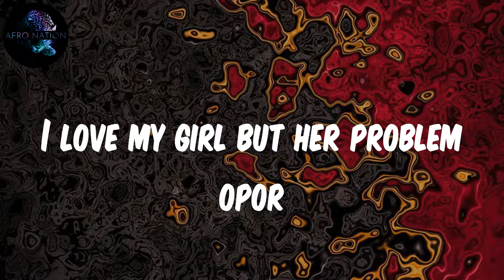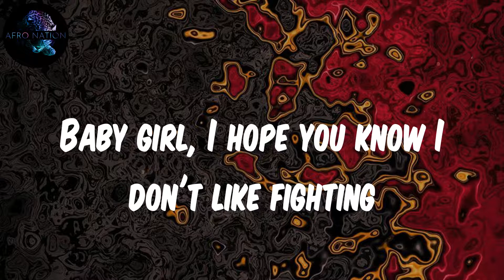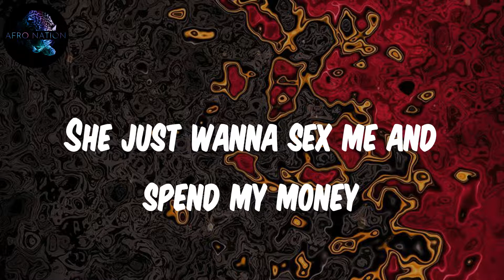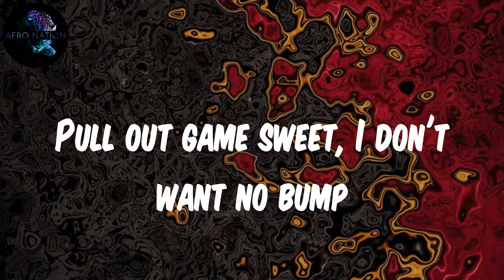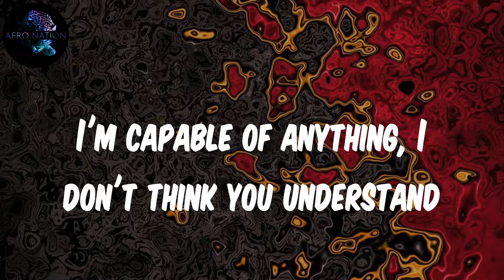(Lyrics) NSG - Roadblock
(4PLAY, 4PLAY)
Woo, uh (Diztortion)
Slim waist, big bum (big bum)
Rolex, Datejust
Said she's got a man, so what?
My wrist froze, ice block
Six-car convoy, roadblock
Why the ugly ones always gotta cockblock?
Went platinum, still on the block
I won't fuck if her energy's off
Apart from money, a nigga needs love
Apart from shank, also use guns
Apart from weed, kids don't do drugs
Apart from coke, my nigga sell drugs
I love my girl but her problem opor
I was in the streets, you ain't in the streets
She sent me her postcode 'cause she in the streets
She said she got a man, heard that before
She still hit it raw on my bedroom floor
I feel sorry for my man, cool guy (cool guy)
Does he know what his girl's doing in Dubai?
Anyway, life's fucked, we turn up (uh)
Invest in defense, that's cash on a Glock
Shit, still turning up the block (huh)
From the block to the top of the pops
Rolex, Datejust
Six-car convoy, roadblock
She had them beads on her waist, it was hypnotizing
Ass so fat, we had to sneak the thighs in
Chew my earlobe like she Mike Tyson
Baby girl, I hope you know I don't like fighting
I keep it in my notes but still need reminding
Most of my niggas still on the block grinding
Demon time 'cause she satanic
Do him like Kodak, I might snipe him
Rude Ghana boy, they call me Akwei (Akwei)
I scoop her from her friend like, "we'll be back, chale"
I push the D in, have her screaming out, "Adjei!" (Adjei, yeah)
Look, long dreads, big waps, she love all of that
Operate the frontline, I'm the quarterback (I am)
He was tweaking 'til he turned into a quarter pack (stretch that)
Six figures, rich drillers
Nod my head and watch my little brother slaughter that
Rolex, Datejust
Six-car convoy, roadblock
She just wanna sex me and spend my money
I just wanna eat Banku and smoke on Cali
Don't worry about my friend over there in that Bally
He's a good yute but he turned one Cali (stretch that)
Anywhere, I gotta have it, it's a habit
Stage show, award show, you know we brang it
And lately, I been feeling myself
Name a girl I can't bag, I bet I pull up and I bag it
If you lean on me, you might learn something
She keep calling me Black Jesus
If you come with me, I go make you cum
Pull out game sweet, I don't want no bump
I don't slow down, fuck a speed bump
My own President, no, I don't mean Trump
Need therapy 'fore my brain burst
This not therapy, no, these are just words
Yo, I was done before the night done
Still on action when I'm off set
I don't play fair 'cause there's no rules
Your next caption was my old moves
Live most of my life off brand
I'm capable of anything, I don't think you understand
Fuck her in the pool and I can't even swim
Her ass is so fat but the waist so thin